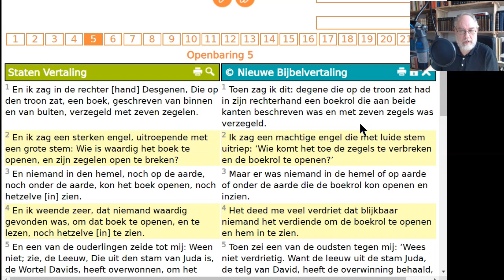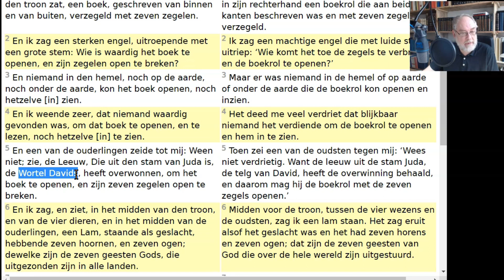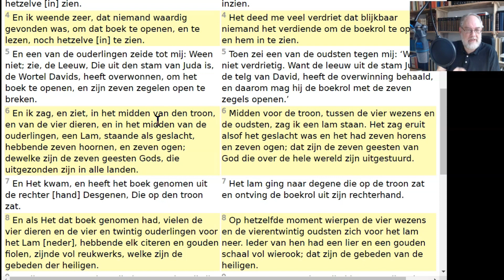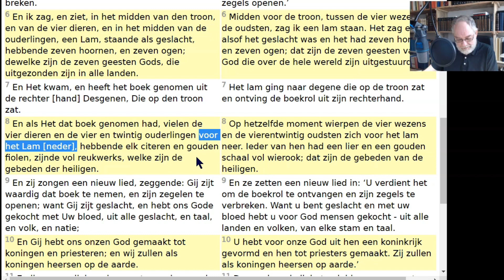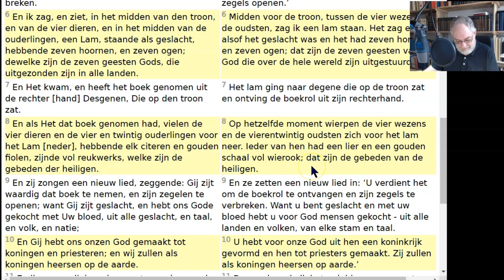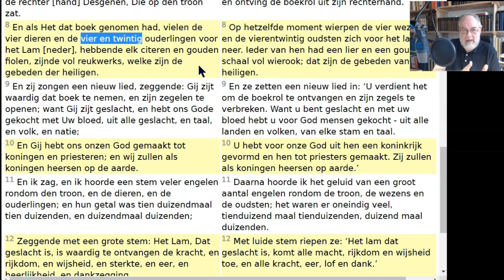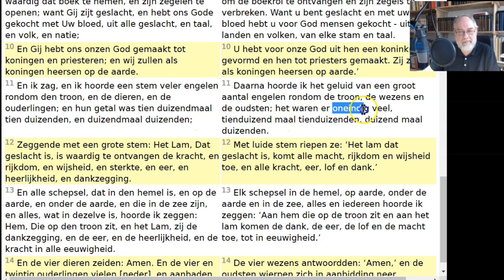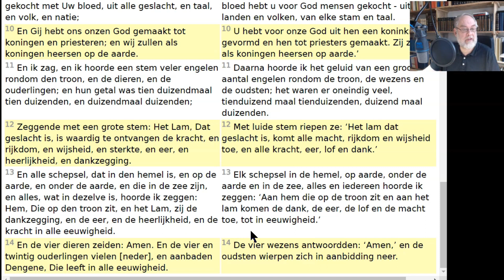De Leeuw en het geslachte Lam - Openbaring #5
Bespreking van Openbaring 5. Dit is het hoofdstuk met het drama van de verlossing, zoals Openbaring 4 de "setting" is van wat zich in dit hoofdstuk  ontvouwt. Alleen de Leeuw van Juda, die tegelijkertijd het overwinnende geslachte Lam is, kan de boekrol van Gods voornemens in de geschiedenis aannemen en de zeven zegels verbreken. Daarom zal alles uiteindelijk gaan zoals God het bedoeld en gewild heeft.